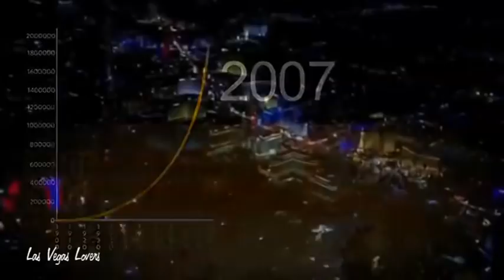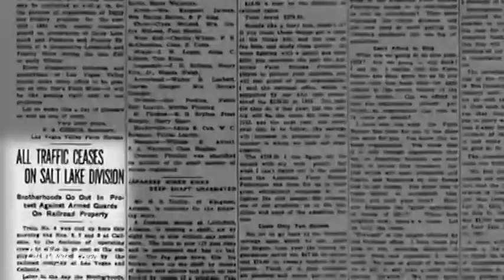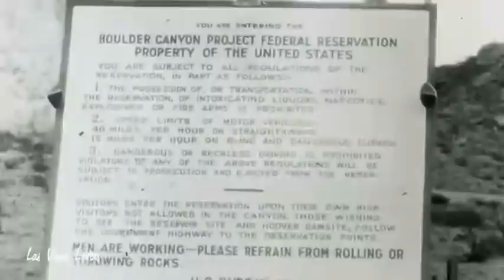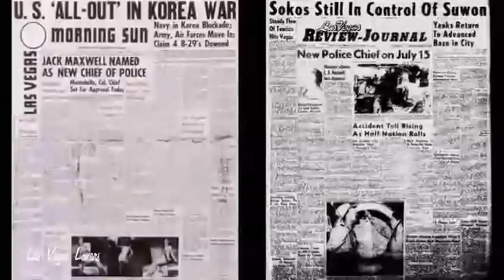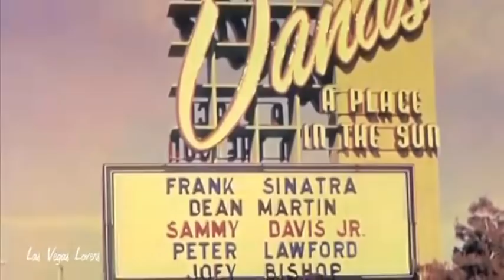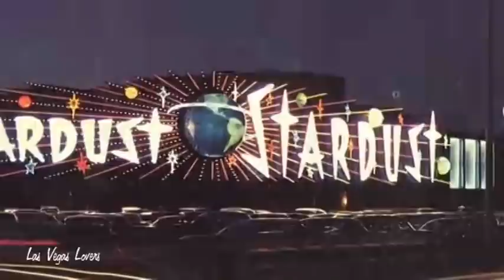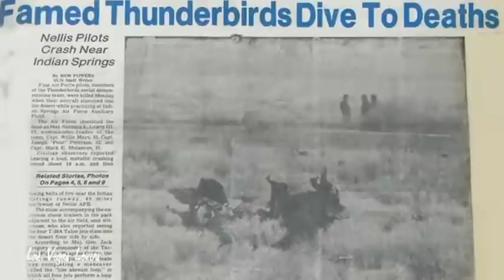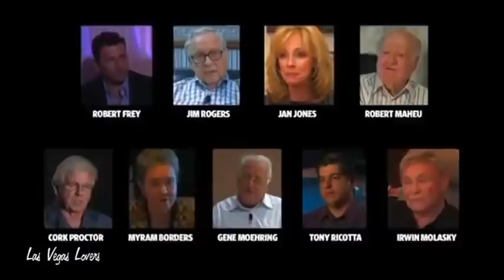The History Of Las Vegas Documentary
Fantastic documentary by the Las Vegas Sun originally in 11 parts,I have edited the footage and made it into one whole Documentary,If you love Vegas past or present this is a great watch